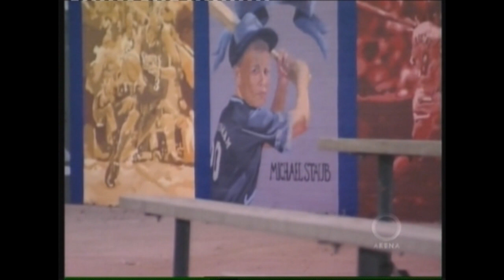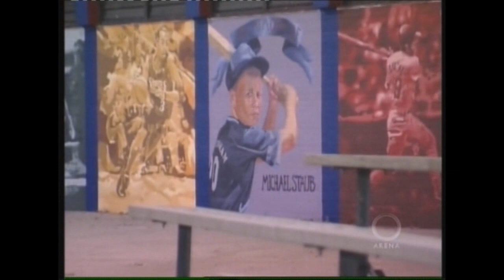John Edward - Amazing reading with physical proof!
This video is 1 short example of 100's where the Cold Reading technique cannot be used by Skeptics to explain a psychic reading and in particular provides physical evidence of the confirmation of what came through.

In this particular reading John is bringing through the son.  At this stage he then has someone with Leukemia come through and John was able to correctly identify the name of the Leukemia victim.  This person was a friend from college of one of the daughters.   The family did not know eachother.   Specific information came through about the friend that the girl in the audience did not possibly know.

It was only after the family of the leukemia victim were shown a taping of the reading that they realised one of the validations was for then.   John gave an accurate description of a painting of the deceased in a sporting stadium where you could see it from the bleeches.

This is undeniable proof that Cold Reading is not used.   The family of the deceased were not in the studio and were not even aware of the reading until months afterwards.  They also had never met the family who was being given the reading before yet were given accurate information about their son.